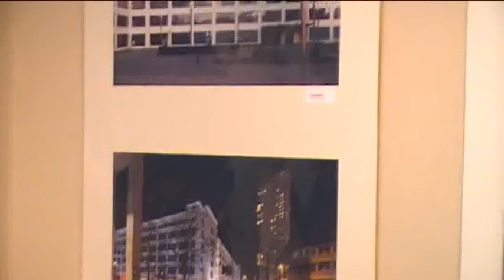188 Opening Expositie Eindhoven opnieuw in Beeld deel 1